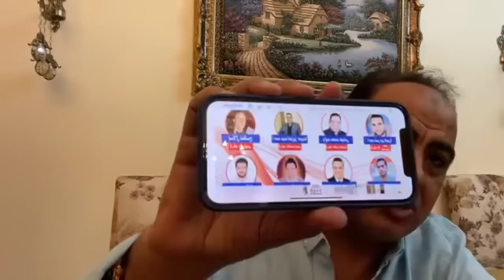صدمة من الفيفا للز مالك .. وحل ازمة القيد ..ابوالمعاطي زكي يكشف التفاصيل